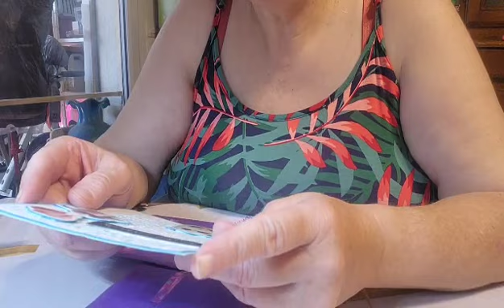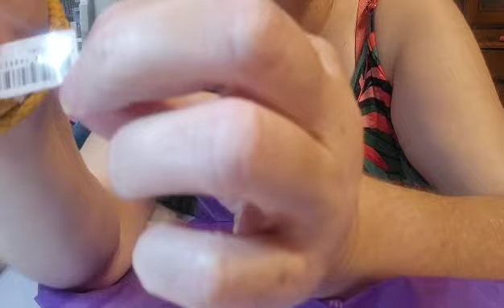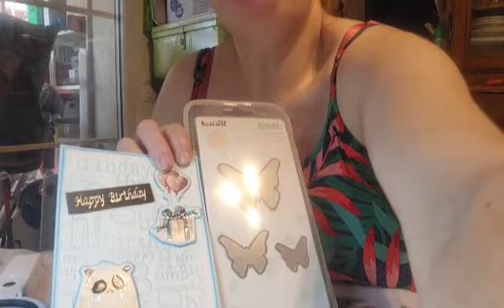bal🧡 anniversaire merci Tititi (Emy)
bonjour

J'ai le plaisir de vous présenter une nouvelle vidéo pour le partage de mon anniversaire...

lien modalités du concours

zoubiscrap 🫂🤩😘